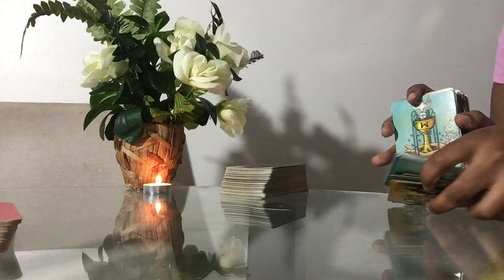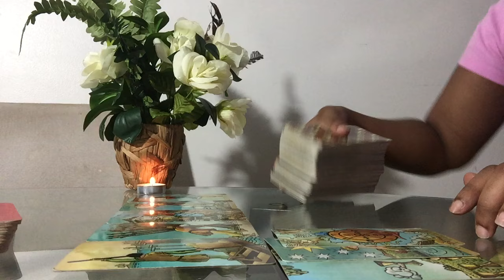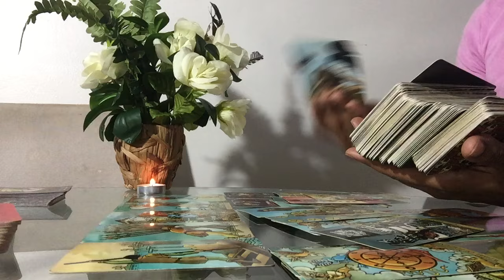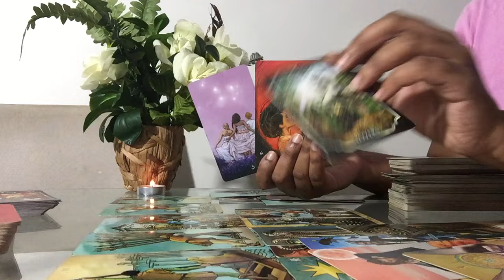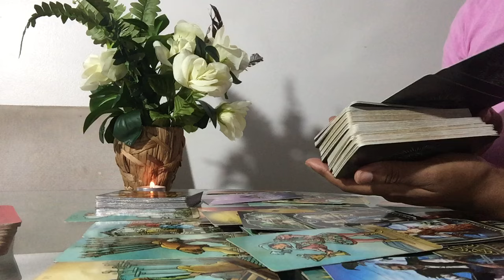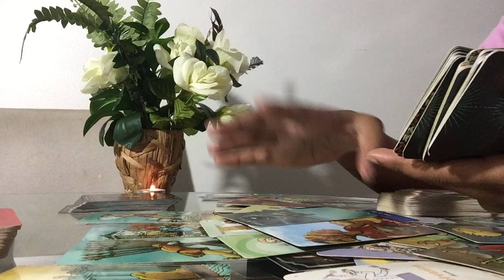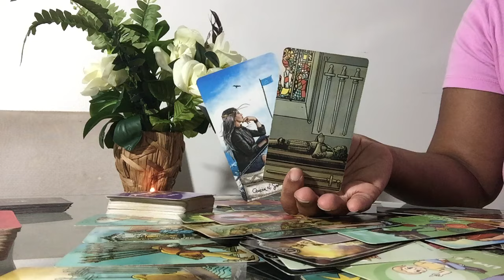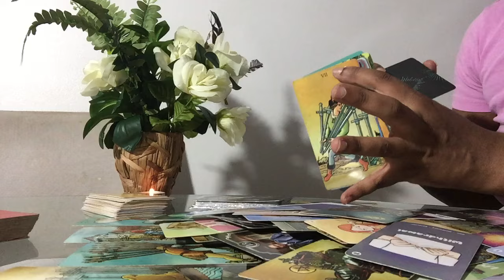DECEASED WEALTHY DAD COMMUNITY PAID 2 TRAUMATIZE U OUT OF THIS INHERITANCE JUSTICE❗️